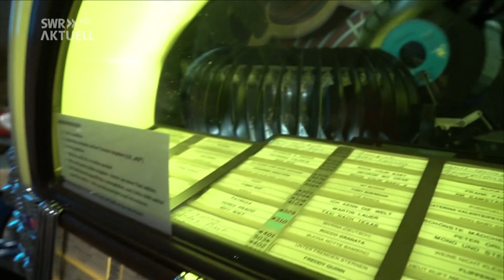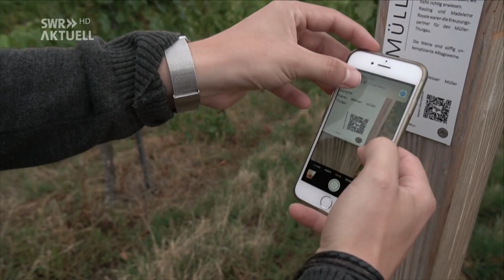Neckarsulm - vom Audi-Standort zur Wein-Stadt | Eine Nacht in…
In dieser Stadt dreht sich fast alles um das Rad: Neckarsulm im Norden von Baden-Württembergs ist vor allem bekannt für das hier ansässige Audiwerk. Dabei hat das malerische Städtchen zwischen den Weinbergen noch viel mehr zu bieten. Wir gehen auf Erkundungstour und entdecken alte Gefährte und sonnige Aussichten...